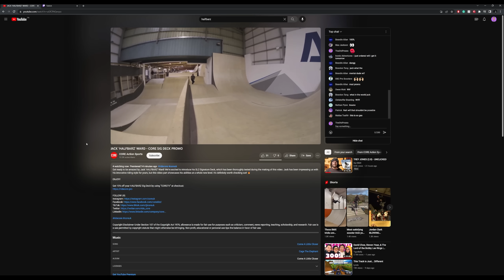This Video Is 70% WORLD FIRST TRICKS